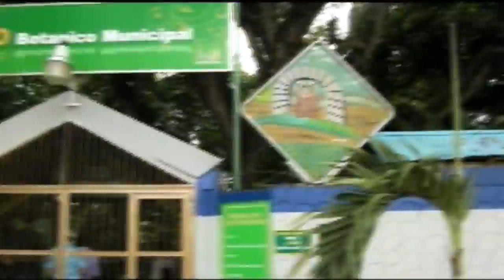Carlos Capellan - Para Zona Joven - Guanabanero.com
Quien es Carlos Capellan? Nace en la ciudad de Moca  un 24 de abril y desde muy pequeño ha mostrado el deseo de superarse y salir adelante.

Como buen hijo gracias a la educación de sus padres  siempre ha reflejado en él un joven dedicado, humilde, alegre y sobre todo decidido a alcanzar sus sueños, una persona emprendedora, con grandes deseos de superación.

Cuando cursó sus estudios secundarios era una persona madura, decidida a hacer el camino de su futuro valiéndose de si mismo y de su trabajo. Al llegar a cuarto del bachillerato el deseo imperaba en él y el interés de entrar a la Universidad era cada vez mayor y decidirse por una carrera era muy importante; es cuando escucha la palabra Comunicación Social por primera vez, tenia mas o menos una percepción de lo que era la comunicación social y decide estudiarla, a tal punto que hoy día la comunicación  es parte de su diario vivir.

Inicia sus estudios Universitarios a la edad de 17 años, Relaciones Públicas, en la Universidad Autónoma de Santo Domingo (el cursa  en Santiago de los caballeros) a los 19 años empezó a conocer de los medios de comunicación y  consiguió la oportunidad en el canal 25 aprendiendo técnicas de edición, preparación de los programas, etc., cuatro meses mas adelante decide ir a un casting, esta vez de medios de comunicaciones Tele Micro, para participar en espacio 2007,  fue una tarea ardua pero logra ser parte del elenco que viajó a México, tras largas horas llega al Distrito Federal.   Participa en Guadalajara Jalisco, donde se estaba realizando espacio 2007, con la intervención de más de 5000 estudiantes y afines a los medios de comunicación, la oportunidad era excelente y aprovecharla al máximo era su objetivo. Realizó curso-taller de cine, televisión, radio, y logra apreciar las nuevas tecnologías de punta que imperan en México, desde ahí parte  al DF a conocer su cultura y los monumentos de ese país, visita a Televisa, las pirámides y la iglesia de Guadalupe entre otros, una experiencia que no se olvida.